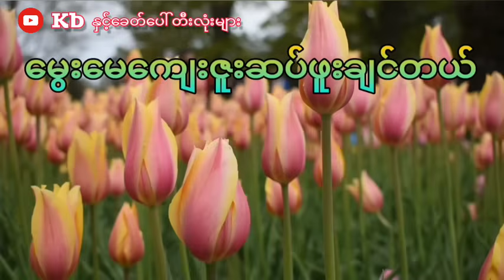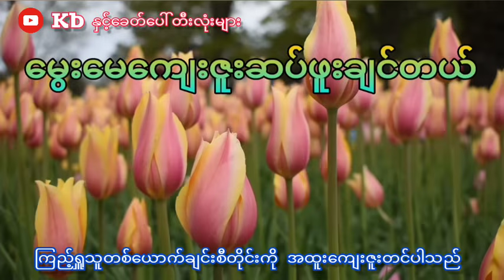မွေးမေကျေးဇူးဆပ်ဖူးချင်တယ်_(Karaoke) _လူတိုင်းဆိုချင်ကြတဲ့သီချင်းလေး....✔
Subscribe_My_Channel(DJ THAN TUN AUNG OFFICAL) 🔔🔔

Tit_Tok🔰 - (DJ THAN TUN AUNG OFFICAL) Followed Me➕✔

Facebook_Account Than Tun Aung (Remix Production) ✔

Facebook_Page (Djကြမ်းကြမ်းလေးမှကြိုက်တဲ့ဆရာများအတွက်)✔

ThankYou❤ ForWatch🖥